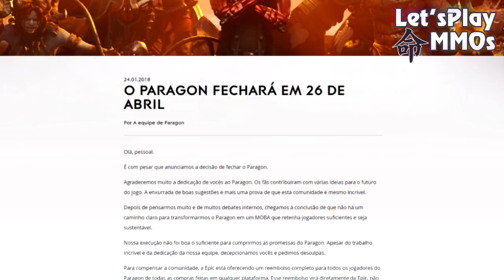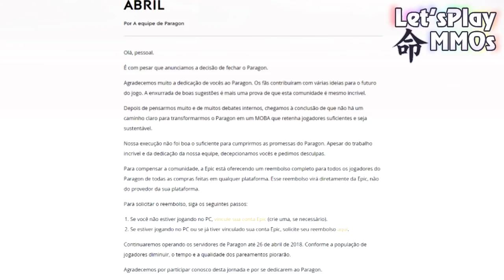ParaGONE! - MMO HardNewS #274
+ Hype Games - Jogos da Steam e Creditos no BnS e qualquer jogo da NCsoft

Emotes:
:letsplayEitcha:

+ Deseja ajudar o canal? Acesse este link, faça sua doação e deixe sua mensagem que será lida na Livestream! O___O!

Dados do MMO citado no Video -

TS3 Oficial do Canal: IP:
inochi.ts3lot.com.br (não precisa de registro para entrar nas salas)

MEU PC -

Processador: Intel Core i7 - 2600
Water Cooler: Corsair H100i GTX
Placa Mãe: Gigabyte GA-B75M-D3H
Memoria RAM: 8GB
Placa de Vídeo: GeForce GTX 970
Fonte: Corsair RM550
Gabinete: NZXT Source 530